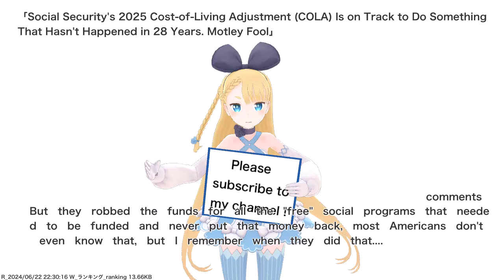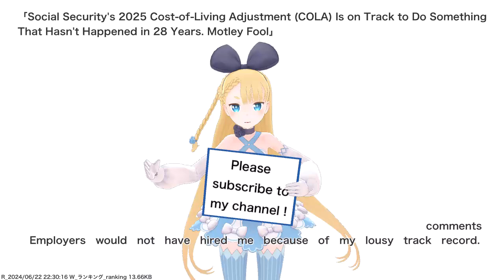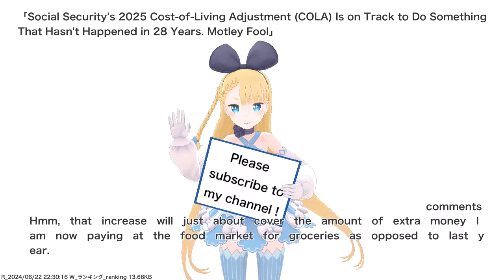Social Security's 2025 Cost-of-Living Adjustment (COLA) Is on Track to Do Something That Hasn't...